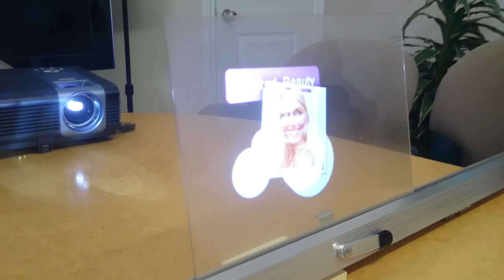Projection onto Glass Demo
A quick demonstration of projected video onto a glass surface.